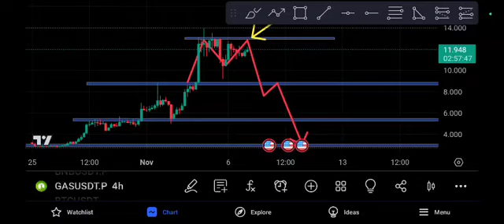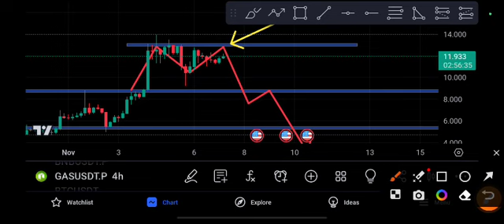GAS coin Price Prediction GAS coin analysis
Queries Solved:
1.  today target
2.  price today
3.  price prediction
4.  token today target

Queries Solved:
1.  today target
2.  price today
3.  price prediction
4.  token today target